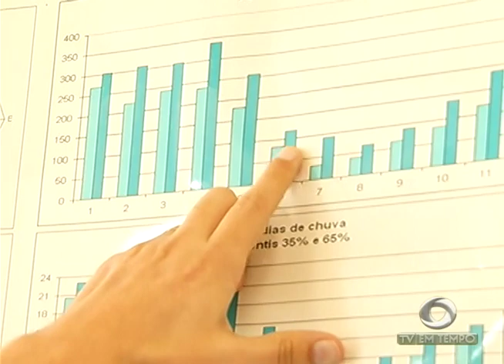Casas destelhadas, ruas fechadas. foram vários os prejuízos causados pelo temporal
01º BLOCO JORNAL 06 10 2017 - Casas destelhadas, fiação elétrica destruída, ruas fechadas. foram vários os prejuízos causados pelo temporal